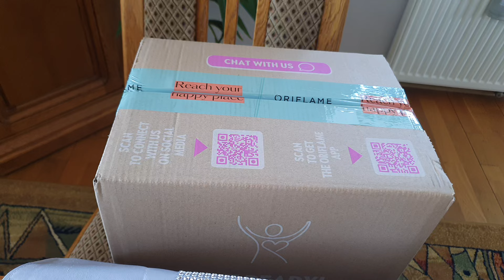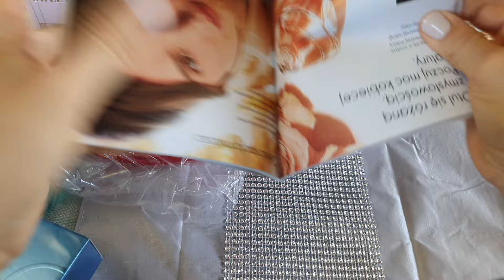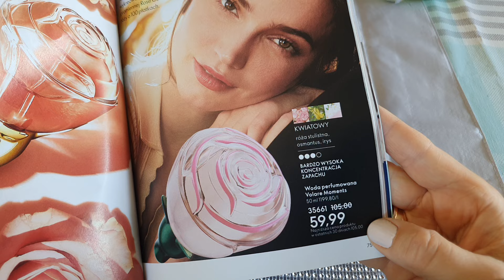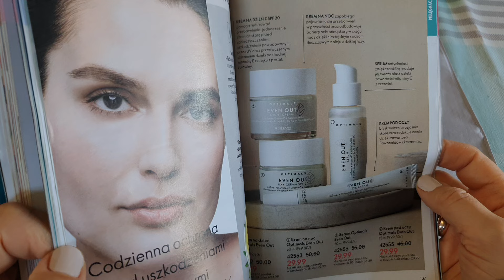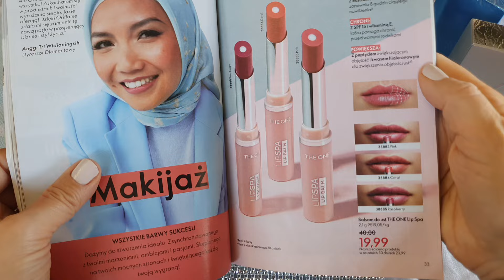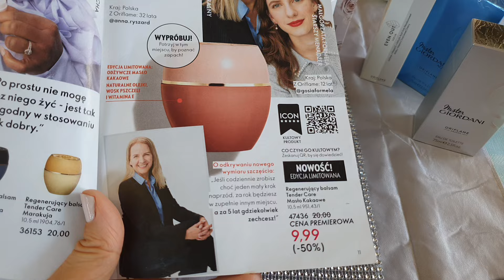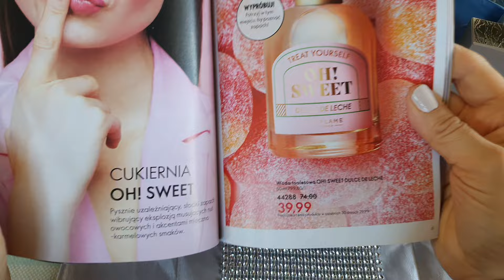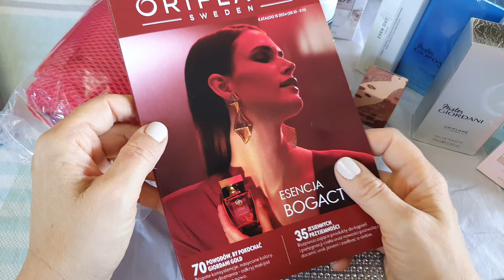Zakupy wyprzedażowe 💖👌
Zachęcam do zakupów kosmetyków firmy Oriflame. Jeżeli chcesz kupować kosmetyki ze zniżką od cen katalogowych i mieć dostęp do atrakcyjnych rabatów oraz nagród, zostań członkiem klubu Oriflame. W tym celu kliknij link: